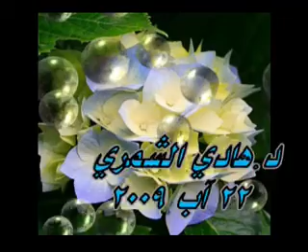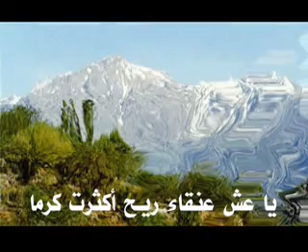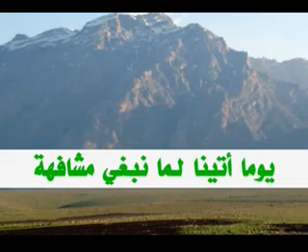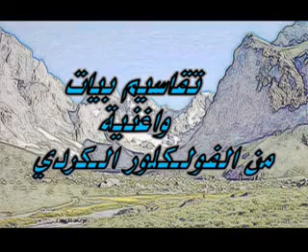عش العنقاء د.هادي الشمري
تقاسيم بيات واغنية من الفولكلور الكردي
عزف الست آمال أحمد